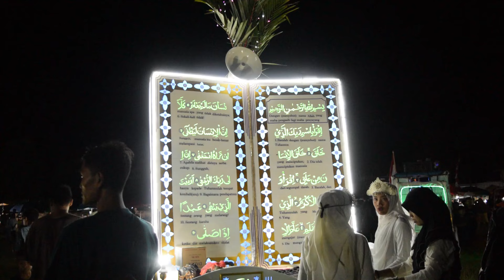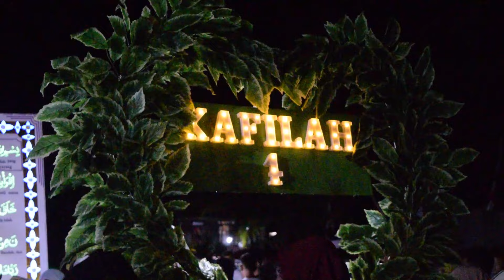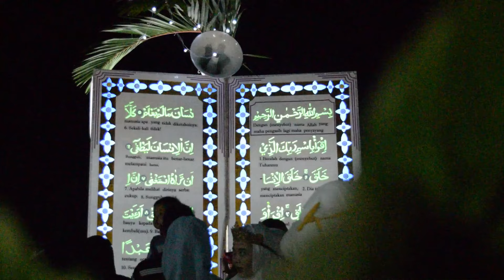KARNAVAL SERI TANJUNG || Sebelum Hujan Melanda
karnaval#karnavalseritanjung#karnavalalqur,an#